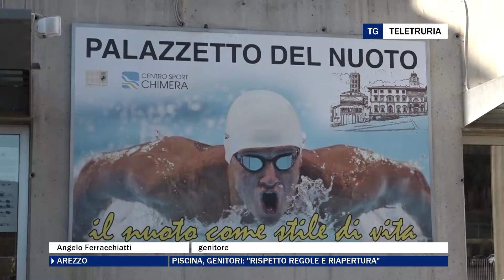Piscina, genitori: "Rispetto regole e riapertura"